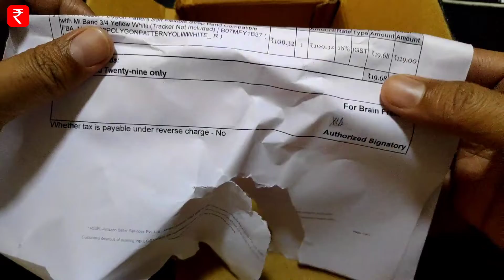₹ 130 🔥 Best Mi Band 4 Starp Unboxing And Review | Under Best Price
Namaskar Dosto, iss video mein maine unbox kiya hai Mi band 4 Strap ko. Mujhe umeed hai ye video aapko pasand aayega.

Hey Guys, I Hope You All Love This Video, If You Like This Video Don't Forget To LIKE Button And Subscribe Channel Also Hit Bell Icon To Get a Notification For Latest Video

📌 Your Queries or Topic Covered:-
mi band strap,
mi band 4 strap,
best mi band 4 strap,
best mi band strap
mi band 3 strap,

👤 More About Under Best Price :
I am your host Sachin & On this Channel, you will get Unboxing, Smartphone Comparison, Unbiased Opinions, App Review, Camera Comparison, Buying Guide, and Tech Tips of Tech Gadgets.